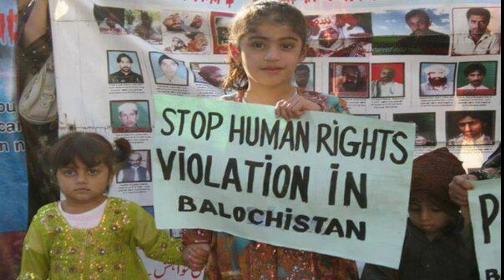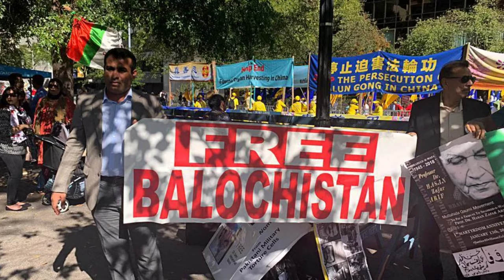Balochistan National Anthem (Female Version) Ma Chuke Balochani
The Insurgency in Balochistan is a low-intensity insurgency waged by Baloch nationalists against the governments of Pakistan and Iran in the Balochistan region, which covers the Balochistan Province in southwestern Pakistan, Sistan and Baluchestan Province in southeastern Iran, and the Balochistan region of southern Afghanistan. Rich in natural resources like natural gas, oil, coal, copper, sulphur, fluoride and gold, this is the largest and least developed province in Pakistan. Armed groups demand greater control of the province's natural resources and political autonomy. Baloch separatists have attacked civilians from other ethnicities throughout the province. In the 2010s, attacks against the Shi'a community by sectarian groups—though not always directly related to the political struggle—have risen, contributing to tensions in Balochistan.

In Pakistan's Balochistan province, insurgencies by Baloch nationalists have been fought in 1948, 1958–59, 1962–63 and 1973–1977, with an ongoing low-level insurgency beginning in 2003. This insurgency has begun to weaken. In an article titled "The End of Pakistan's Baloch Insurgency?", Baloch analyst Malik Siraj Akbar reported that Baloch militants had begun killing their own commanders. However, Akbar called anger towards provincial Chief Minister Abdul Malik Baloch "growing and often uncontrollable". Baloch militants have taken some reconciliation offers from the government and offered to hand in their weapons. In April 2016, four militant commanders and 144 militants had surrendered under reconciliation. 600 rebels were killed and 1,025 surrendered after accepting reconciliation as of August 2016. In April 2017, another 500 Baloch rebels surrendered to the state, including members of BRA, UBA, and LeB.

Baloch separatists argue they are economically marginalised and poor compared to the rest of Pakistan. China has invested $46 billion in the region. The Balochistan Liberation Army, designated as a terrorist organisation by Pakistan, the United Kingdom and the United States, is the most widely known Baloch separatist group. Since 2000 it has conducted numerous deadly attacks on Pakistani military troops, police, journalists, civilians and education institutions. Other separatist groups include Lashkar-e-Balochistan and the Balochistan Liberation United Front (BLUF).

By 2005, the rebellion by Baloch separatists had once again resurged in Iran. The fight over the Iranian Baloch region bordering Pakistan has "not gained" as much ground as the conflict in Pakistan. Human rights activists have accused nationalist militants and the Government of Pakistan of human rights abuses in its suppression of the insurgency.

The News International reported in 2012 that a Gallup survey conducted for DFID revealed that the most of the Balochistan province does not support independence from Pakistan, with only 37% of ethnic Baloch and 12% of the Pashtun population of Balochistan favoring independence. However, 67% of Balochistan's population favored greater provincial autonomy, including 79% of ethnic Baloch and 53% of Pashtuns

MA CHOKEN BALOCHANI
MA CHOKEN BALOCHANI

" MAA KOPAGEN PISSANI
MAA LAJJEN GWARANI

"MAY TURSA ZAMIN LARZIth
MAY DEMA KALAT JASKAN...

" MAA KOHEY MAZAK CHOKEN
MAA BUllUDEN SHERANI.

" MEY NAAM DAYE O DAD BAKSHEN
MEY SAR DAYO NAAM KASHEN.

"MAY HONEIN MAYAR JALLEN
MAA DEMA RAWAN BERAANI.

"MA GHERATEY SHEER MITHKA
MA SAHEGAN ZAHMANI...

"HON PITTEEN CHA MEY CHAMMAN
MA QOMEN SHAHEEDANI...

"MA POSHETEN YATIMANI LAACHAR O GHAREEBANI...

"MA ZULMEY ASA,RA PROSHAN DOUR NAITH PADA ZULMAANI​

We are the sons of the Baloch,
Free and sovereign,
Masters of our own destiny;

The earth panics from our wrath,
Castles shake in fear,
We are tigers,
Fearless defenders (of those who seek our help);

We are an encouragement to our fathers,
The pride and honor of our mothers and sisters,
Support of our brothers;

Our blood one day,
Will be required by our nation,
We will prove to the lullabies given by mothers;

We have sucked the milk of honor honor,
In the shadow of swords,
Red blood in our eyes shows descent from martyrs;

We are defenders of the helpless and the poor,
We have destroyed the castle of terror,
The days of oppression have gone forever.